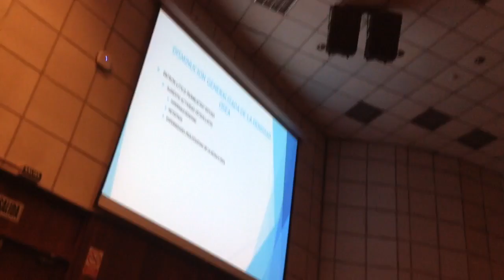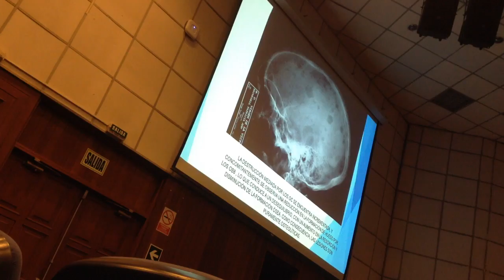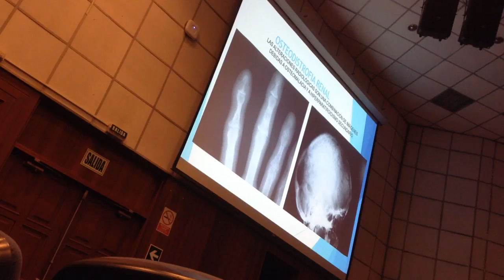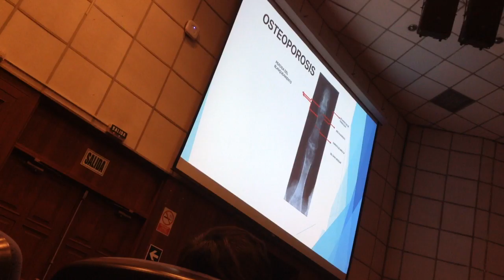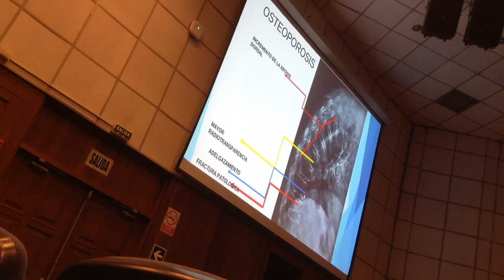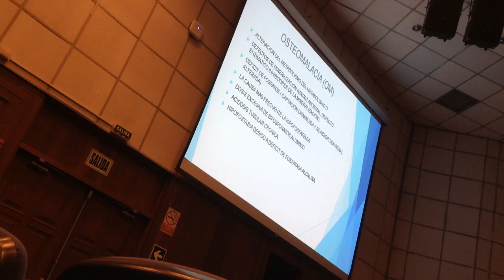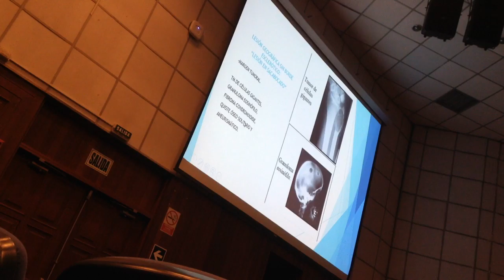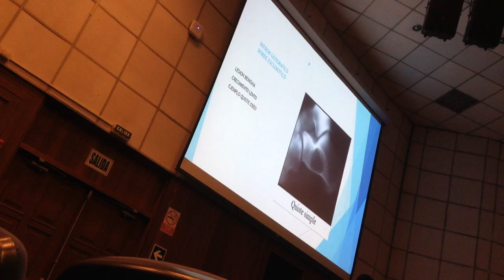Dx 2016 osteo